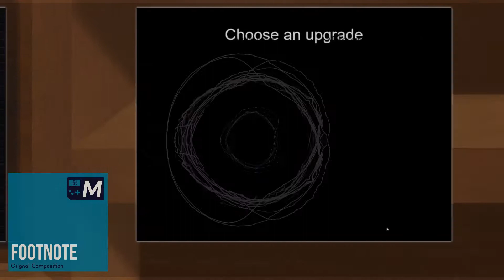Footnote | 8-bit Original Composition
Song: Footnote
Composer: Maxxorz

Another re-upload from ye olde Soundcloud archives. This is one of the first songs I made using my own synthesized instruments/samples with the ES-1 in Logic Pro. I somehow made a sneaky, stealthy sounding jam out of these weird noises. Enjoy!